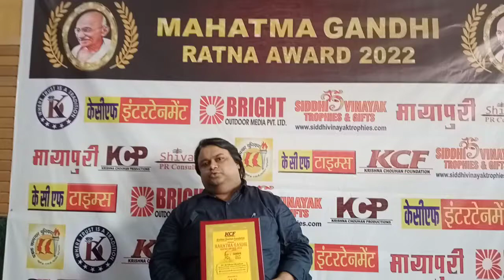MAHATMA GANDHI RATNA AWARD 2022